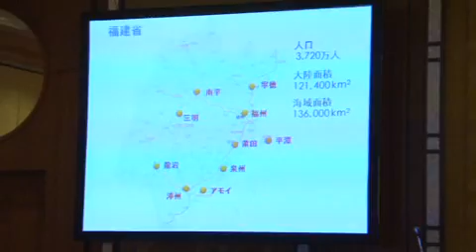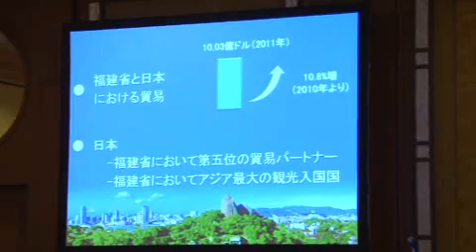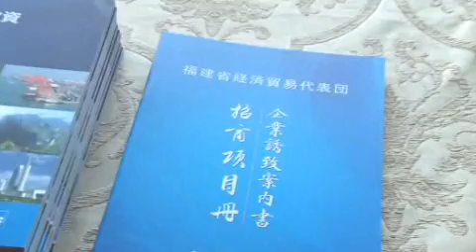日本と経済交流を強化する福建投資説明会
昨年叶双瑜副省长が大阪と東京で投資説明会を開いたに続き、本年は倪岳峰副省长が代表団を率いて、東京で大型な投資説明会と人材交流会を開催。福建省の二年連続日本でビジネス招致活動を展開しているのは過去にはない積極的な動きで、日本との投資や貿易の関与を強める姿勢を打ち出している。